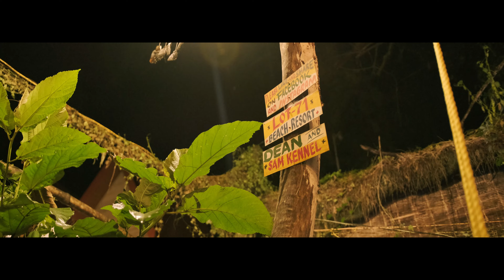REVISITING ZAMBALES | LIWLIWA BEACH ADVENTURES EPISODE 2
Revisiting Zambales During Ber Months | Long Weekend

Long weekend is approaching and are you looking for the best place to spend time with the family, friends, workmates and jowa? Then this video is for you!

And here we go again, visiting the rising beauty and economy of one of Luzon's best coastal towns, featuring Liwliwa Beach of San Felipe, Zambales.

Huge thanks for where we stayed during the overnight stay, Lot 71.

For our best content gears and camera equipment, never go wrong to choose Altitude Digital for providing the best camera gears for our daily works.